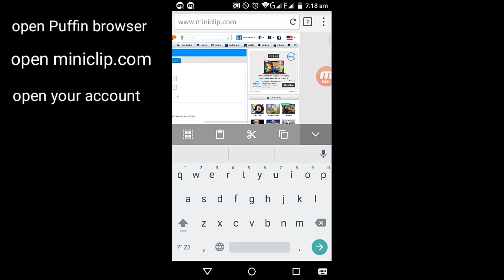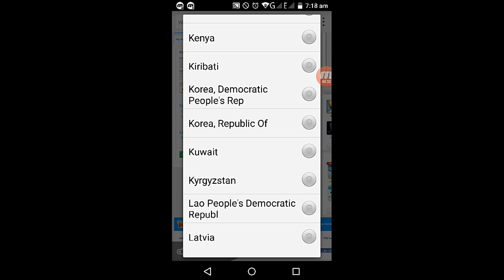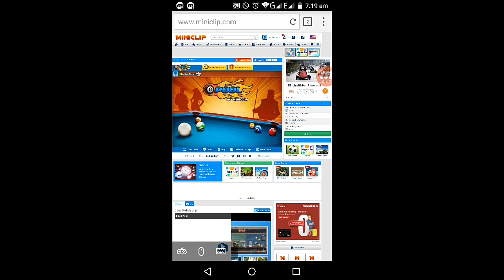8Ball Pool insane 400 cash trick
8Ball Pool: how to get 400 free cash ? 100% working l get your cash now before it gets patch by miniclip.

"8 ball pool" "8 ball pool hack" "8 ball pool tricks" "8 ball pool long line" "8 ball pool impossible shots" "8 ball pool giveaway" "8 ball pool berlin platz 50m" "8 ball pool 50m match" "8 ball pool all in monaco" "8ballpool alone country" "8ballpool 0-100m" "8ballpool coins trick" awesomised gameontom pewdiepie snooker indirect "fernando 8ball" trickshots 8ball "ball pool" 8bpricegum "8ballpool box trick 2016" "8bp boxes" "8ballpool cash trick" "8bp cash" "cash hack" "alone country"